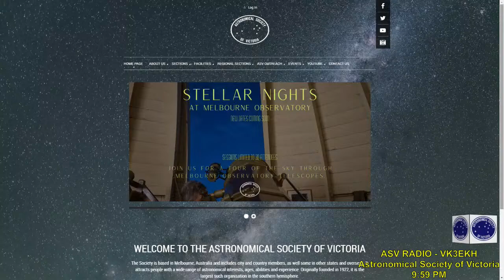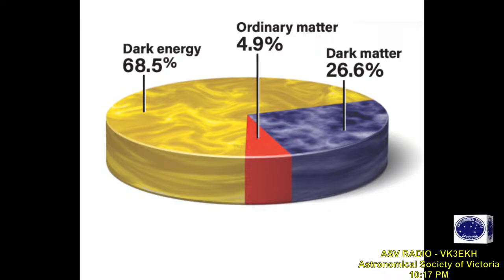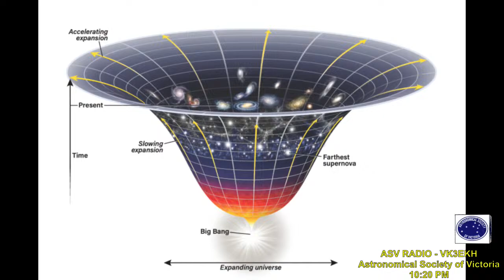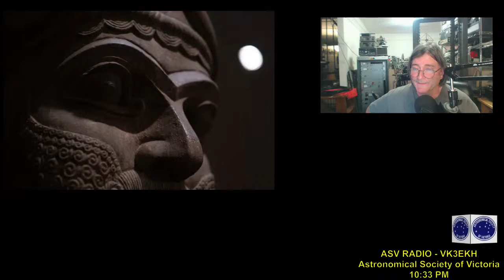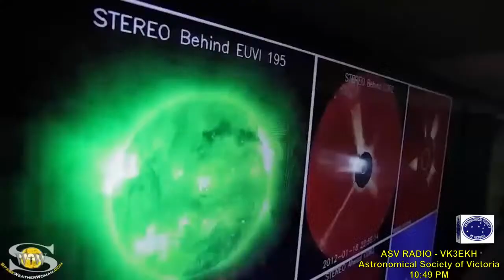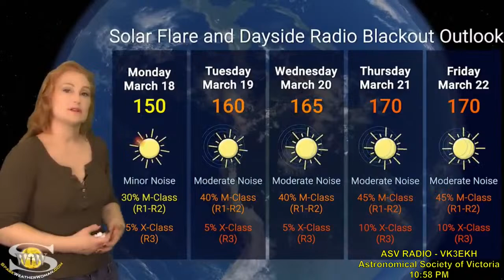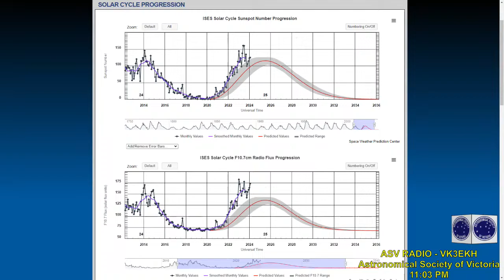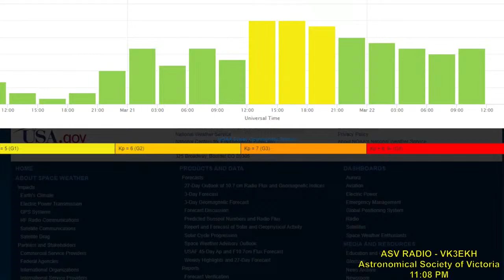Astronomical Society of Victoria Weekly Broadcast